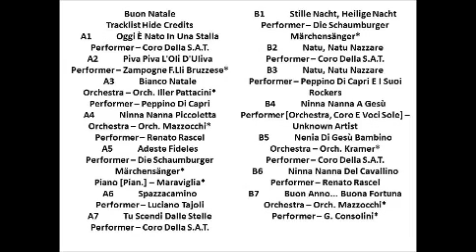Buon Natale Various artists 1963